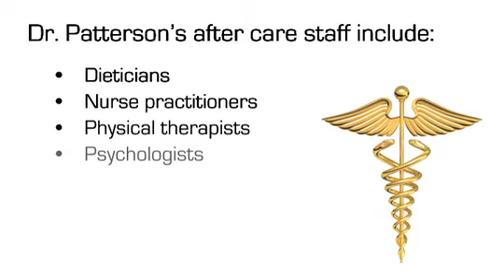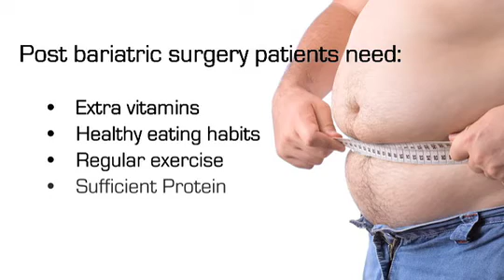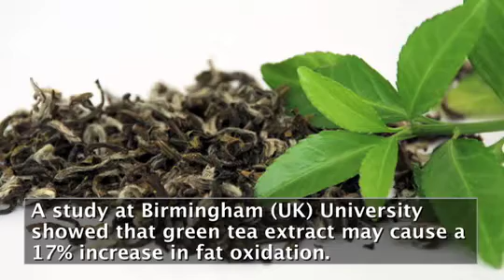Building A Weight Loss Surgery Support Program That Works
Weight loss surgery is a powerful tool in the treatment of obesity.  Dr. Emma Patterson, Medical Director at Oregon Weight Loss Surgery, explains the fundamentals of post-op support